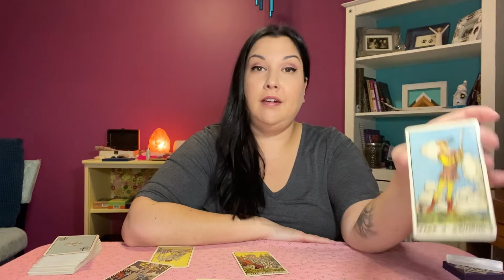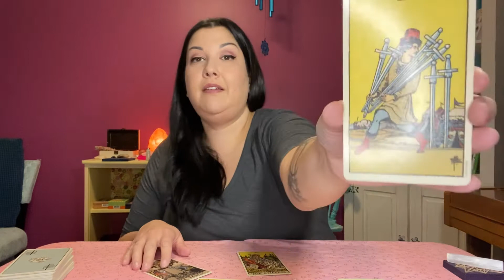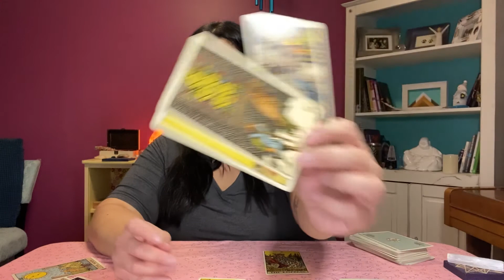LIBRA MARCH 1st - 7th TAROTSCOPE *Be inquisitive and buckle up!!!*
I hope you enjoyed this reading and that it brings you some clarity to your week ahead!
EXTENDED READINGS AVAILABLE:
If you are interested in a MARCH 2021 CAREER TAROTSCOPE, click on the link below to rent or purchase:
If you are interested in a MARCH 2021 LOVE TAROTSCOPE, click on the link below to rent or purchase: